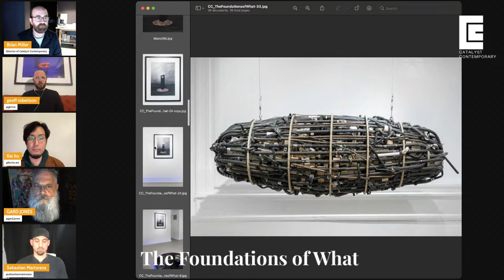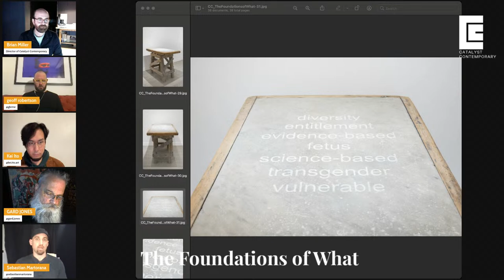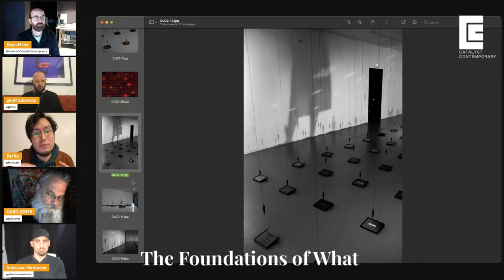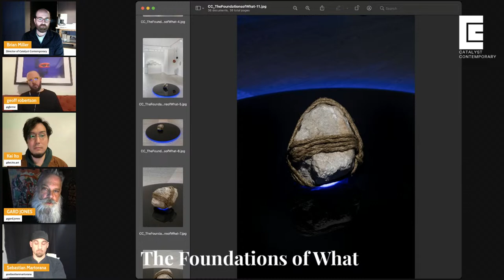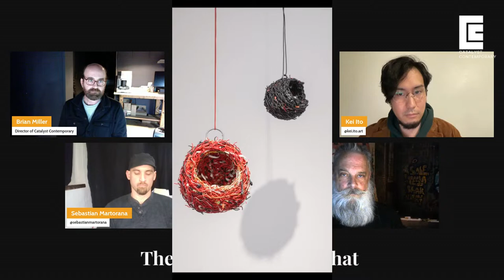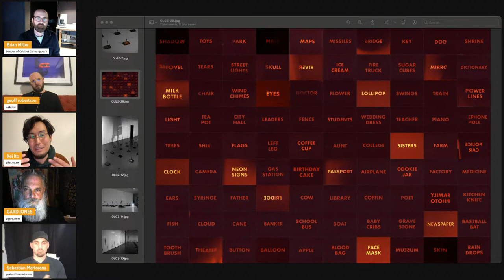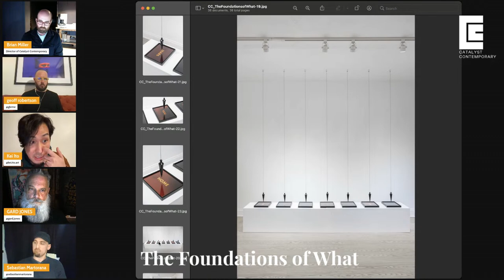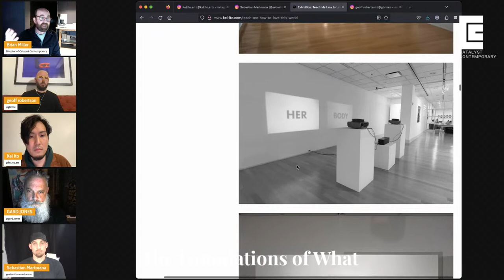"The Foundations of What" Artist Talk 2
This second of two artist talks for the exhibition "The Foundations of What" features artists Geoff Robertson, Kei Ito, Sebastian Martorana, Alberto Cavalieri, and Gard Jones.

Catalyst Contemporary presents, “The Foundations of What,” a group exhibition that pushes and questions the boundaries of contemporary sculpture while addressing deep-seated concerns about the truths that underlie our visual perceptions, our cultural principles, and relationships to one another. Artists include Jose Arellano, Alberto Cavalieri, Kei Ito, Gard Jones, Giulia Livi, Caryn Martin, Sebastian Martorana, James von Minor, and Geoff Robertson.

The title, “The Foundations of What,” draws direct attention to each artists’ questioning and even subversion of accepted principles and underlying assumptions about our world. They address diverse cornerstones of reality from uniquely personal perspectives. The “what” referenced in the title is essentially a new place - a geography of experience, dismantled, redrawn, and removed through many lenses.